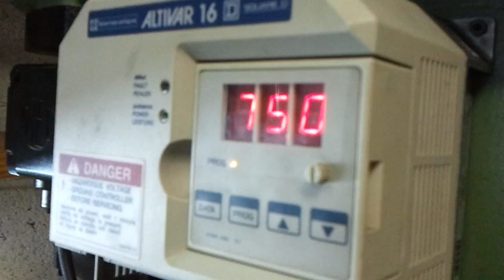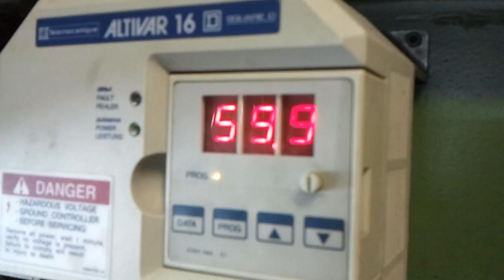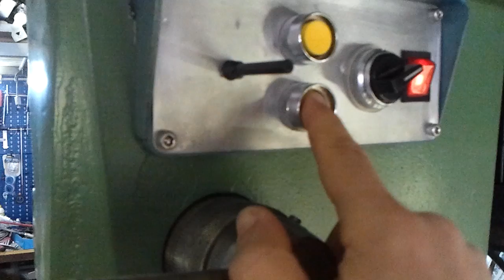DIY - Converting Drill machine with VFD ( Trapano Bimak con inverter )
Installazione di inverter monofase/trifase su trapano bimak.
Adattamento impianto elettrico.